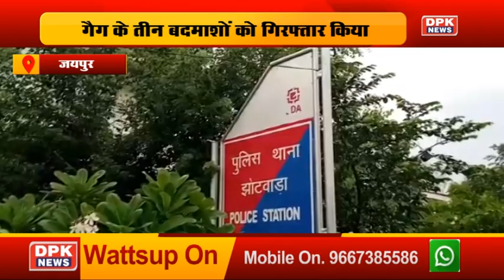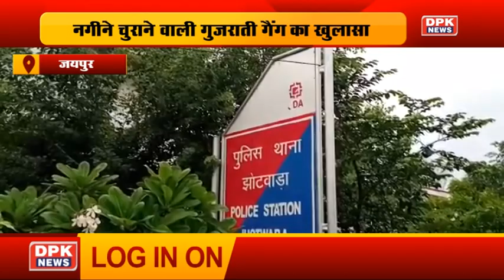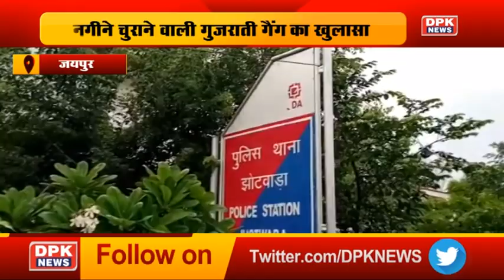DPK NEWS || STATE NEWS || देखिये आज की तमाम बड़ी खबरे || 08.10.2020